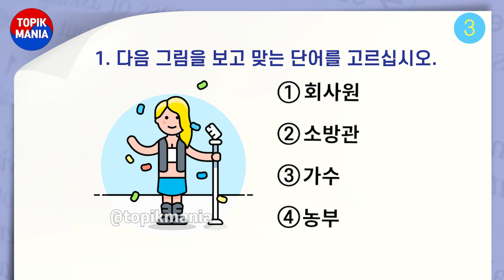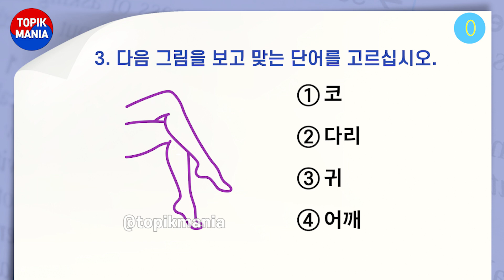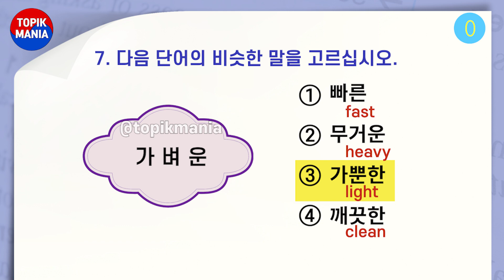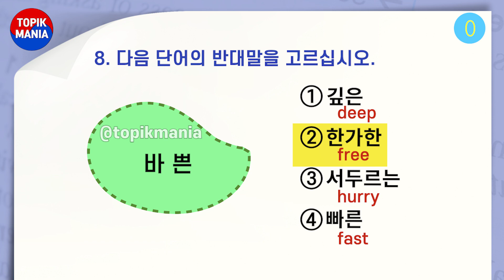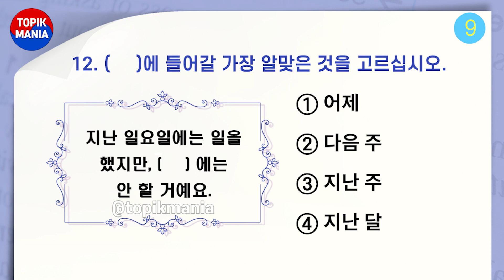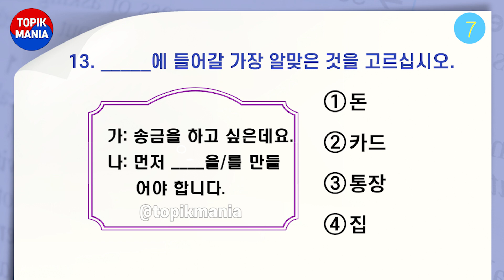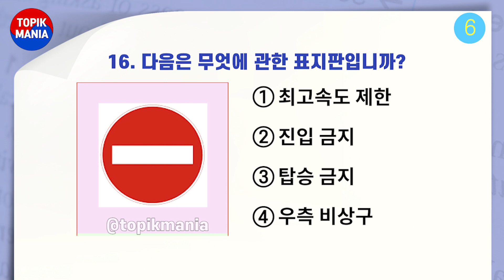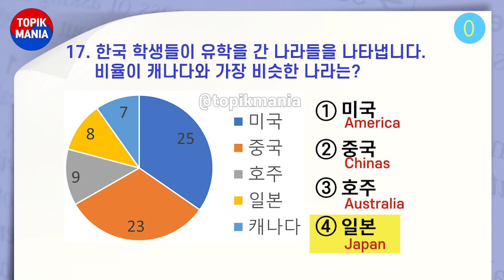EPS TOPIK TEST l Reading 45 l Auto Fill Answer - EPS Exam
EPS TOPIK TEST Reading 45
It was made with basic and intermediate Korean.
Try to read as many an possible.
It will help you to pass the test!